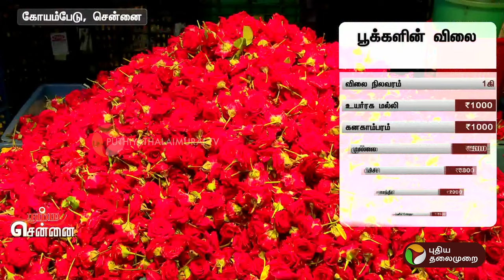Namma Chennai | பழங்கள் மற்றும் பூக்களின் விலை நிலவரம்... | PTT